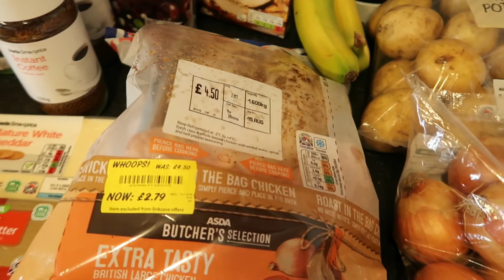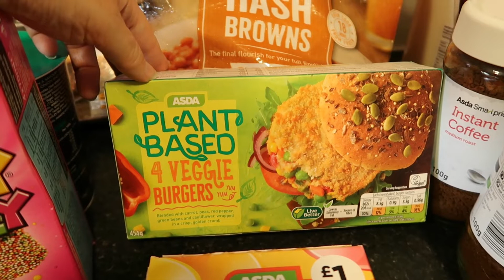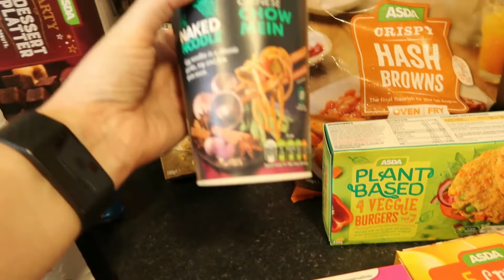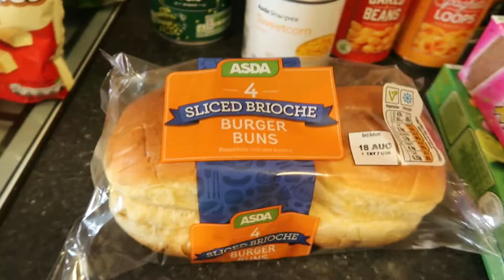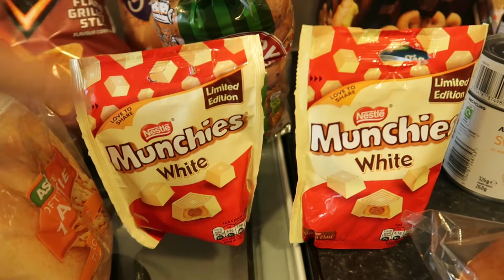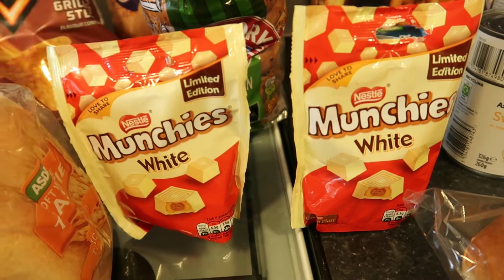Asda grocery, food haul, 15 August 2020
Hello, welcome to another Asda grocery, food haul, 15 August 2020